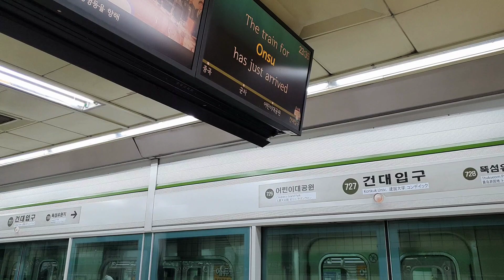서울지하철 7호선 온수행 SMRT7415 건대입구역 진입(748편성)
2021년 8월 25일 촬영

7호선 온수행 열차 건대입구역 진입

The train for Onsu, approaching Konkuk University Station